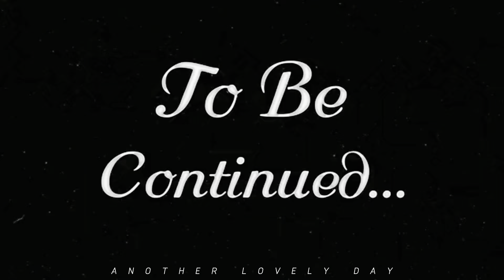Grapes picking in JAPAN | මිදි කමු නේ...